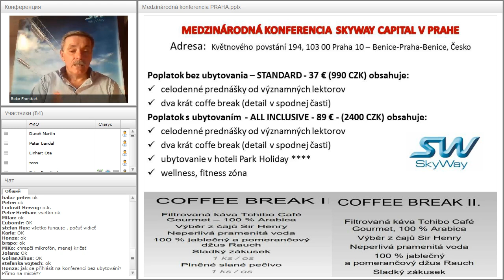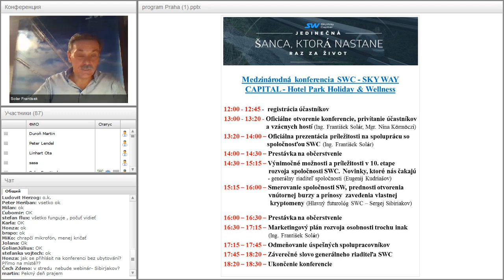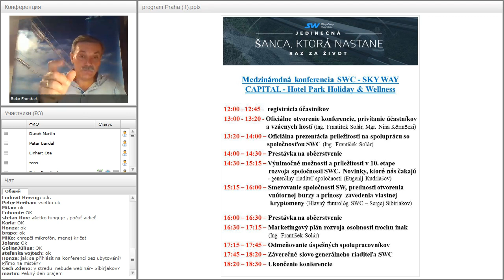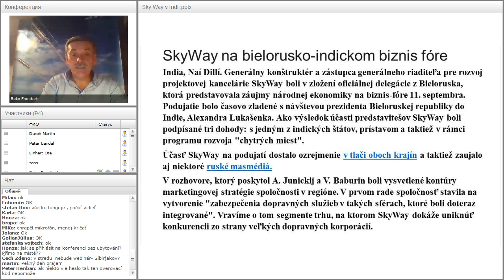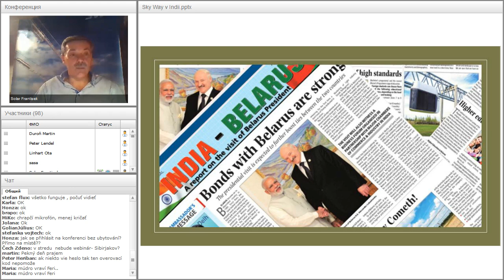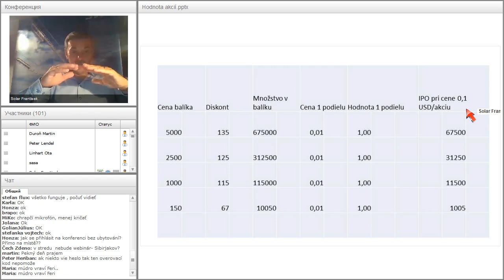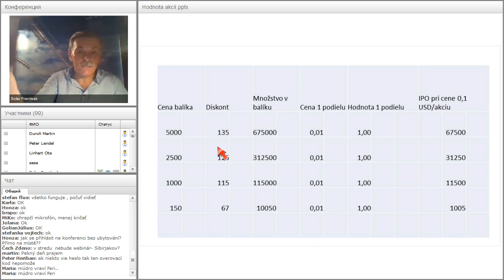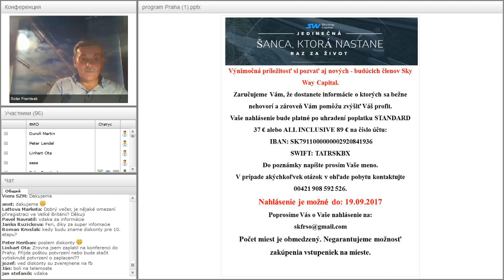Вебинар от 17.09.2017. Technický webinár pre registrovaných členov projektu SkyWay. Чехия/Словакия.